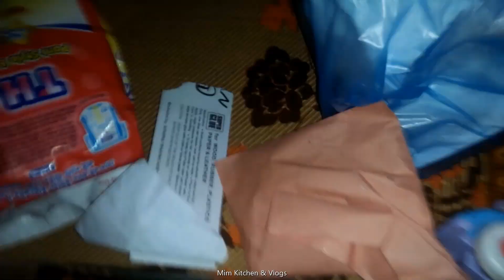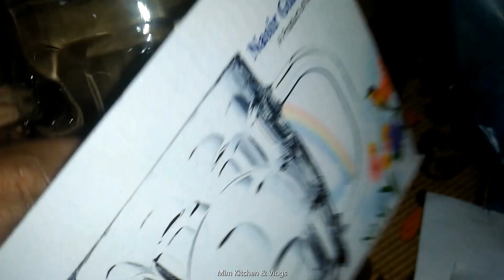✅রাতের পর সকাল যদি শুরু হয় পান্তা দিয়ে, তাহলে এই গরমে কিছুটা হলেও স্বস্তি মিলবে।